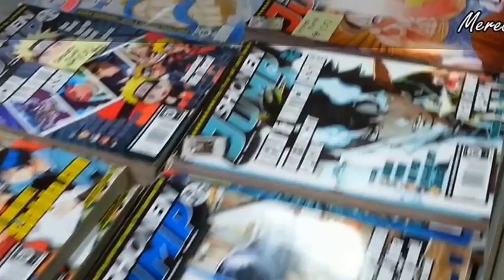TOYCON 2015 Conblog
Philippine Toys, Hobbies and Collectibles Convention 2015
June 19,20,21 2015
@ SM Megamaall Trade 1-3 5th floor

Those of us who grew up in the pre-social media era or even the pre-electronic gaming age remember a time when “Play” was associated with the outdoors. We fondly remember halcyon days of setting up toy soldiers in the hilly terrain of our own backyard or lining up our Star Wars action figures to go into battle with our He-Man toys in the wonderland of our childhood bedroom.

he Philippine TOYCON, Asia’s biggest and longest running convention for toys, anime, comics, cosplay, gaming and anything and everything related to hobbies and collections is now on its 14th year of thrilling fans and aficionados alike. It is, simply put, the biggest pop culture event in the country.